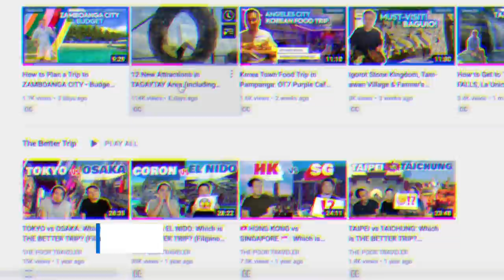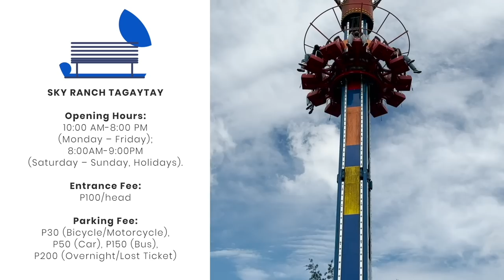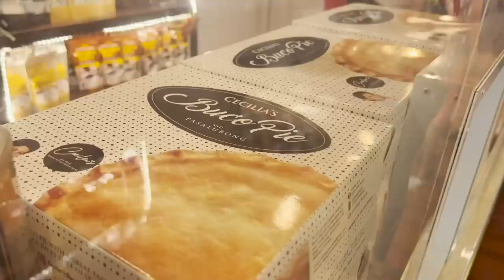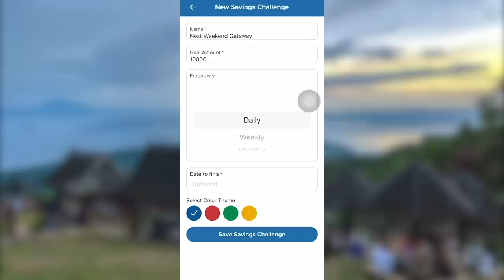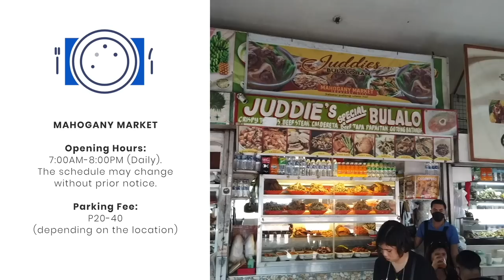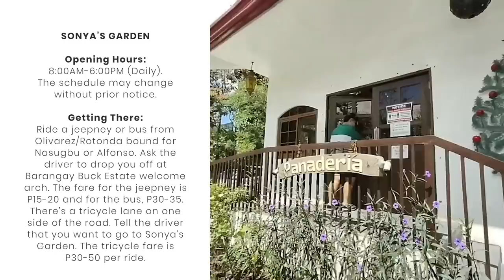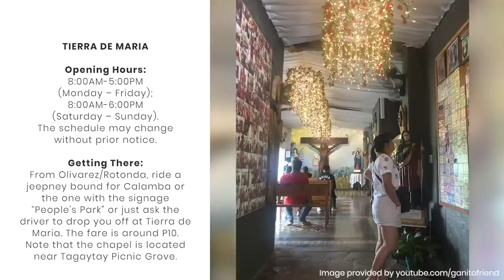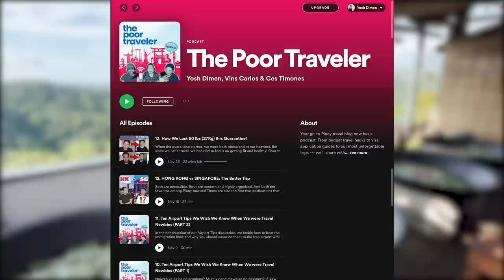13 Classic TAGAYTAY AREA Tourist Spots (SkyRanch, Picnic Grove & More!) • Filipino w/ English Sub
Over the past decade, ang dami nang mga nagsulputang bago at kakaibang mga mapapasyalan sa Tagaytay. Sa previous video namin, inisa-isa ni Yosh ang mga ‘yan. Pero in this video, samahan n’yo akong balikan ang mga attractions that made Tagaytay the special destination that it is. Ito ‘yung mga classic na places to visit and ‘yung mga madalas na kasama sa mga usual Tagaytay itineraries. Idadamay na natin ang ilang attractions hindi lang sa Tagaytay City kundi pati ang mga nasa karatig-bayan nito like Alfonso at maging malalapit na parte ng Batangas.